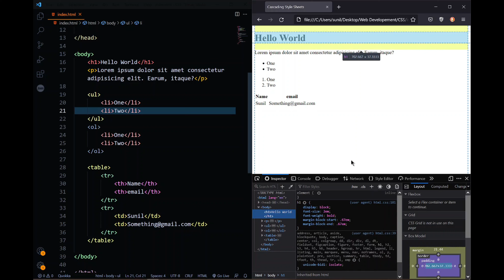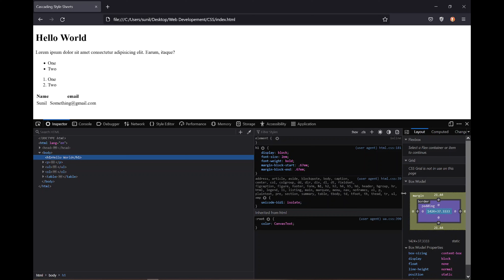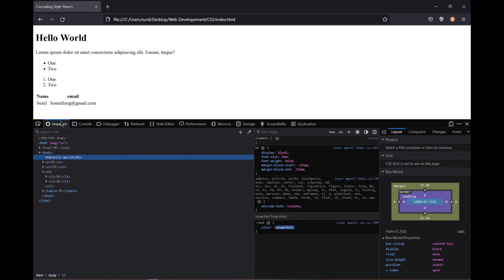8.CSS Browser Default styles||CSS beginners Tutorial (తెలుగు లో)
In this Video we explain about Browser Default Styles

మీ సలహాలు, ప్రశ్నలు  కామెంట్ బాక్స్ లో కామెంట్ చెయ్యండి.
నన్ను సపోర్ట్ చెయ్యాలి అనుకుంటే తప్పకుండ సబ్స్క్రయిబ్ చెయ్యండి,వీడియో లైక్ చెయ్యండి,షేర్ చెయ్యండి.
ధన్యవాదములు